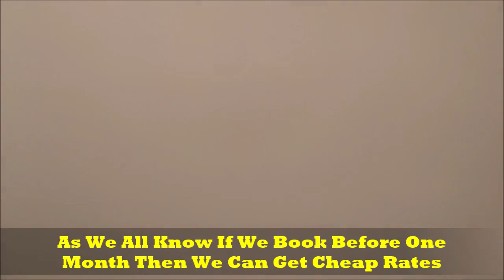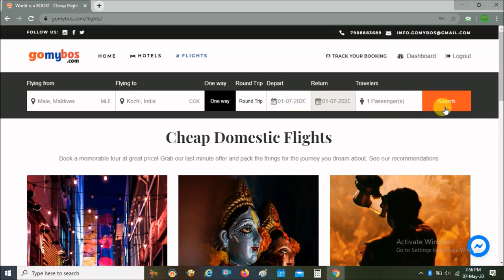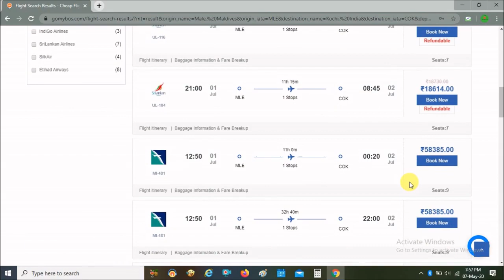Maldives To India Cheap Flight Rates || Cheap International Air Tickets Booking Sites In India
😀Happy Clients, 😀Happy Us.

If you want to book cheap international flight tickets for your travel from Maldives to India. . Search your destination Maldives to India. For more details contact with us.

GoMyBos is an Online Travel Booking Website. In our website you can book flight ticket, hotels.
You can Book cheapest flights, Hotels  from GoMyBos. You can Get best offers on cheep air tickets for domestic flight and international flight. Now We provide best deal on cheep, budget and luxury hotels in India.

We are providing B2B & B2C Flight & Hotel booking services online.

GoMyBos is one of the most comprehensive and user friendly travel portal aiming to be a one stop shop for you to find cheap domestic as well as international flights , Hotels  online. Whether you're travelling for fun, business, adventure, or relaxation, your ideal trip is simply a click away. Finding cheap flights has never been so easy, time saving and money saving.

 Now that we are here you need not visit website after website to find cheap airline tickets or the best deals. It's all here for you in one place with  convenient features which gives you seamless online booking experience. GoMyBos is your perfect travel partner - we'll get you where you want to. Its a travel super market for anyone wishing to travel within India or out of India.

Maldives to India flight rates
Maldives to India flight prices
Maldives to India cheap flight rates
Maldives to India cheap flight prices
Cheap flight rates from Maldives to India
Cheap flight prices from Maldives to India
lowest flight booking for Maldives
flight booking
cheap flight ticket
cheap flight tickets websites
cheap flight tickets international
how to book flight tickets at lowest price
how to book flight tickets at lowest price in india
how to book flight tickets at cheap price
how to book flight ticket cheap
how to book flight ticket in gomybos
how to book cheap air tickets
Domestic Flight Booking
International Flight Booking
Cheap Indigo Flight Booking sites
Cheap AirAsia Flight Booking sites
Cheap GoAir Flight Booking sites
Cheap AirIndia Flight Booking Sites
Cheap Spicejet Flight Booking Sites
Cheap Vistara Flight Booking Sites
Cheap International Flight Booking Sites
Cheap Domestic Flight Booking Sites
Cheap International Flight Booking Websites
Cheap Domestic Flight Booking Websites
Cheap Flight Booking Sites in India
Cheap Flight Booking Site
Indian Cheap Flight Booking Sites
India to Bangkok Flight Rates
Cheap Airline Ticketing site in india
Bangalore to Goa Flight
Goa Cheap Flight Rate
Kolkata to Siliguri Cheap flight rates
Bagdogra to kolkata Cheap flight rates
Bagdogra to kolkata flight booking online
Maldives to Kochi Flight Rates
Maldives to Kochi Flight Prices
Maldives to Delhi Flight Rates
Maldives to Delhi Flight Prices
Maldives to Mumbai Flight Rates
Maldives to Mumbai Flight Prices
Maldives to Chennai Flight Rates
Maldives to Chennai Flight Prices
Maldives to Bangalore Flight Rates
Maldives to Bangalore Flight Prices